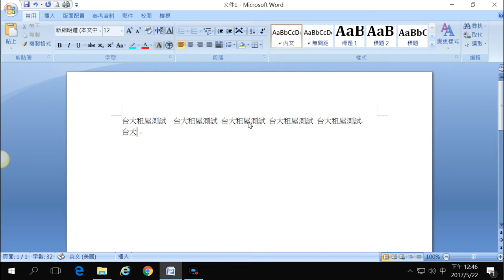台大租屋 測試影片~ 大學生 租屋 租屋網 學生住宿 宿舍 抽籤~ 賓哥教練